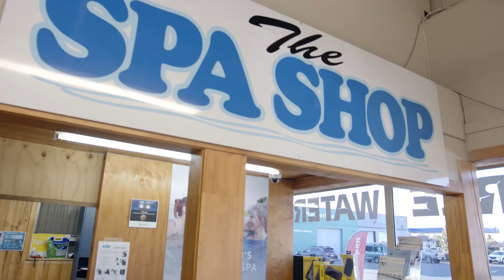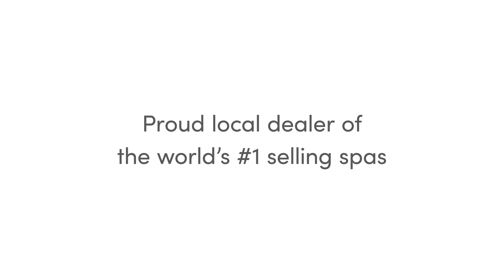Hot Spring Spas Rotorua | The Spa Shop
The Spa Shop showcases the latest and greatest Hot Spring spa pools and Endless Pools swim spas, as well as refurbished models.

The friendly team consists of highly experienced electrical technicians and knowledgeable parts specialists who offer local know-how, trusted advice, and exceptional customer service. Whether you call them hot spas, spa pools or hot tubs, we have everything you need to help you achieve your dream lifestyle.